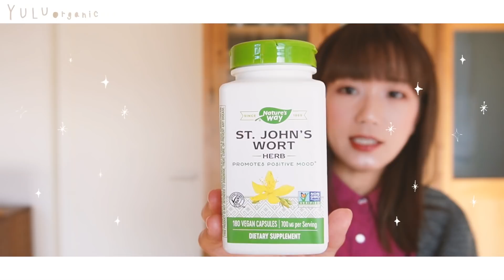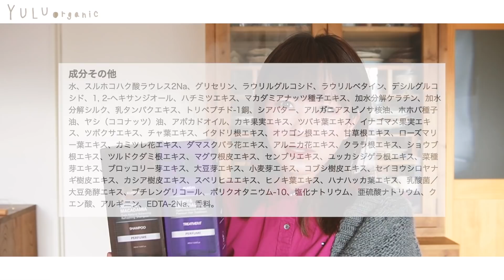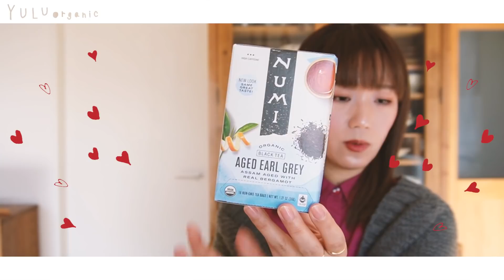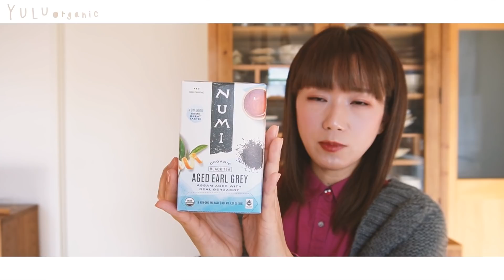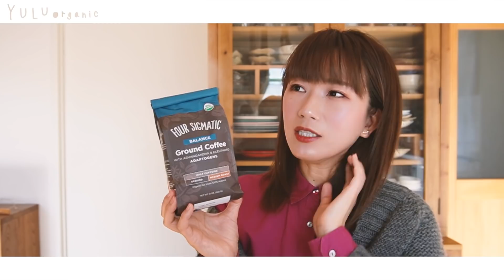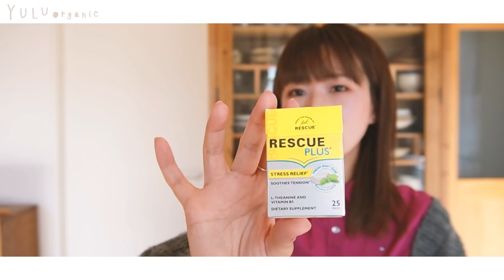【iHerb🌱】たくさんのお気に入りを久しぶりにご紹介📦📦【購入品紹介】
どなたでも割引が受けられるiHerbの紹介コードです。
必要な場合はどうぞ(*´︶`*)
紹介コード：GVP917